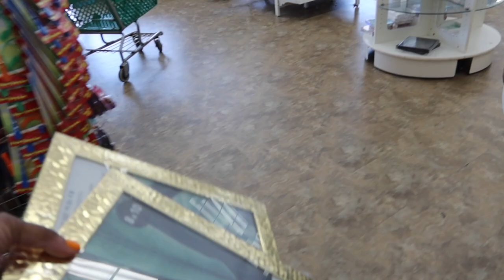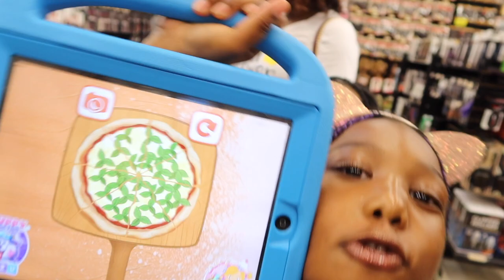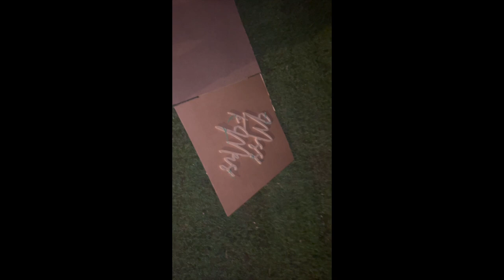Planning a bridal shower during pandemic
Hey wattsfam! Planning a bridal shower during pandemic. This was not easy planning during a pandemic. This was for my best friend. We went to rainbow with friends and then blue lagoon. My husband home town. Thank you so much for your continued support. We hope that we can help other married couples or couples out there keep love alive!

his instagram ⬇️
wattsboy07